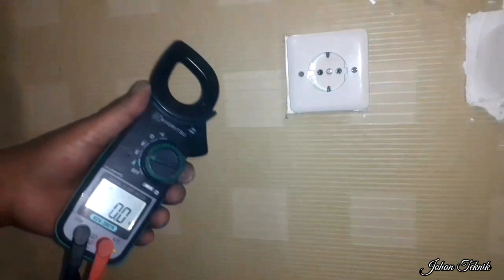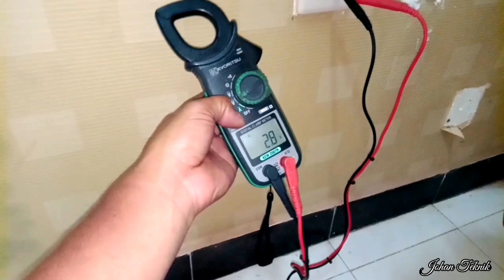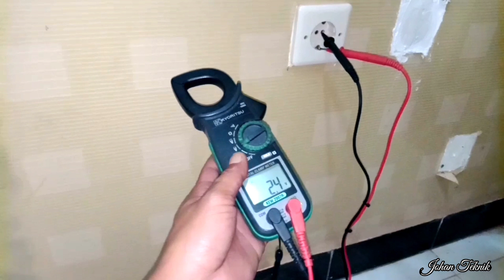Penyebab dan solusi ground/arde stop kontak ada tegangan nya.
kembali lagi dengan Johan Teknik kali ini Johan teknik ingin sedikit membahas untuk permasalahan ground pada stop kontak bertegangan hal ini cukup membahayakan bagi tem3-temen yang memiliki anak kecil,maka Johan teknik ingin sedikit  memberikan solusi untuk menghilangkan arus bocor nya .yuk simak video nya